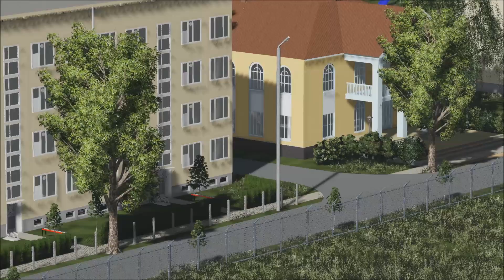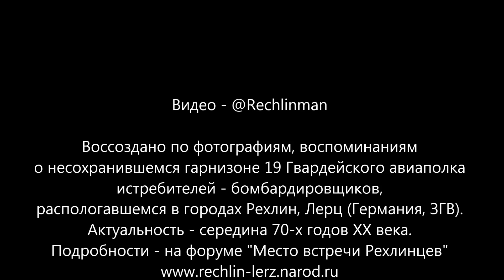Гарнизоны Рехлин, Лерц. Воссоздание видов. 1977 г.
После вывода Западной группы войск РФ из Германии многие гарнизоны были уничтожены. Не сохранился и гарнизон 19 Гвардейского АПИБ в Рехлине - Лерце. Сохранились фотографии, видео, воспоминания об этом месте.Это видео - первая попытка упорядочить накопленную визуальную информацию в воссоздаваемой модели гарнизонов Рехлин и Лерц. По завершению данная работа будет представлена в экспозиции музея истории авиации в г. Рехлин.